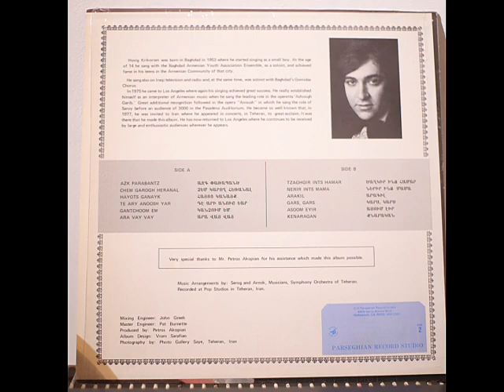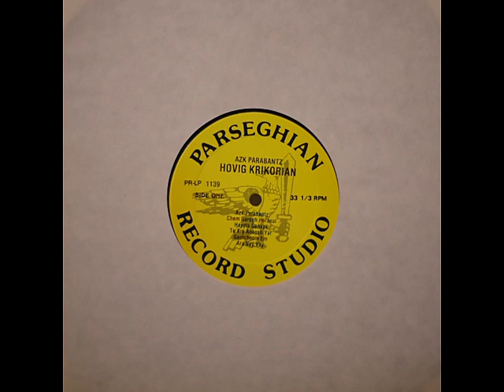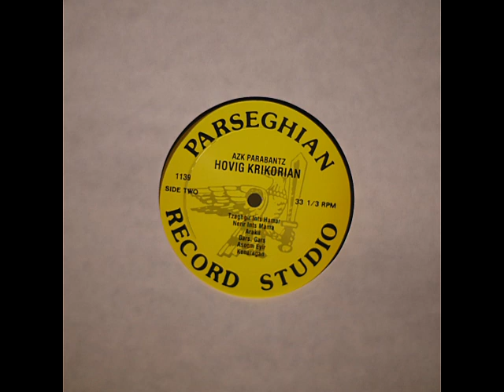Hovik Krikorian - Hayots Ganayk 1977